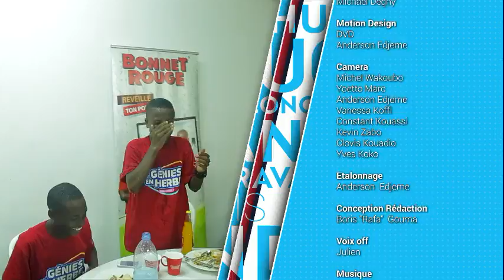Le campus : Quotidienne du 05 juin 2017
Vivez l'ambiance sur le Campus Génies en Herbe en suivant la Quotidienne du Lundi au Vendredi à 17H55 sur la RTI1.
QuotidienneGEH du 5 juin 2017.